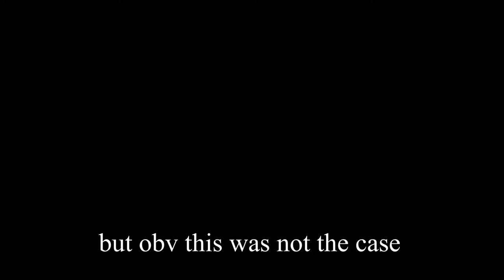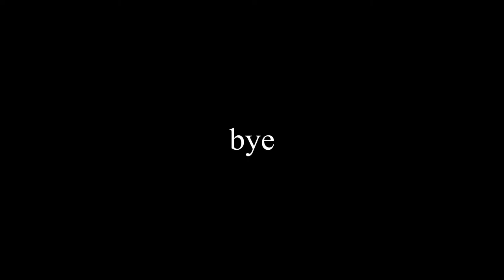painting my old jeans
i have a lot of paint and various levis i do not wear, so today i tried making my old jeans cute with paint. i was going for a van gogh look but was a bit too impatient to attempt it today, so it is more so splotches of paint. next time ill try something more intricate.

my art instagram: @alenamauhsart